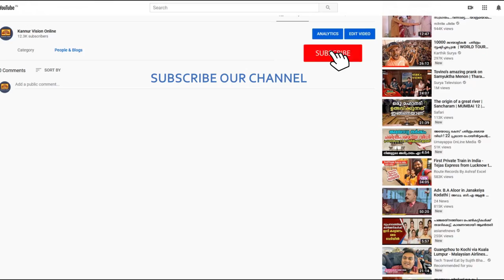ഗതാഗതക്കുരുക്ക് ഒഴിവാക്കാന്‍ കുറ്റ്യാടി ടൗണില്‍ ഗതാഗതപരിഷ്‌ക്കാരം.